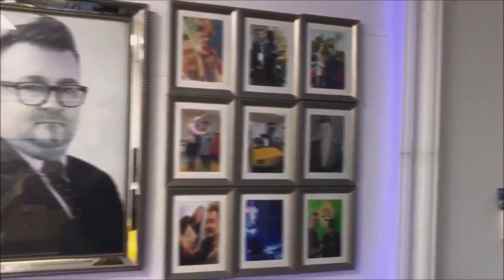Reklama biura Polskie Centrum Prawne 2019 Birmingham